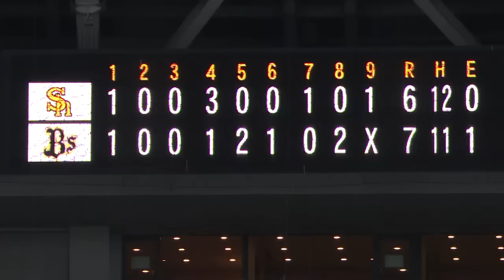【プロ野球パ】鉄平が決めた！オリックス、首位決戦に連勝でゲーム差2に 2014/08/16 Bs7-6H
2位オリックスがソフトバンクとの首位決戦に連勝し、ゲーム差を2に縮めた。初回から内川、T-岡田の適時打が出るなど、シーソーゲームとなった一戦。5対5の同点で迎えた8回、途中出場・鉄平の2点タイムリー二塁打で7対5と勝ち越したオリックスは、9回に1点差まで詰め寄られるも逃げ切り、6連勝を収めた。なお、最終回を締めた平野佳が球団記録タイとなる33セーブを達成している。 （8月16日 オリックス-ソフトバンク 試合ハイライト）